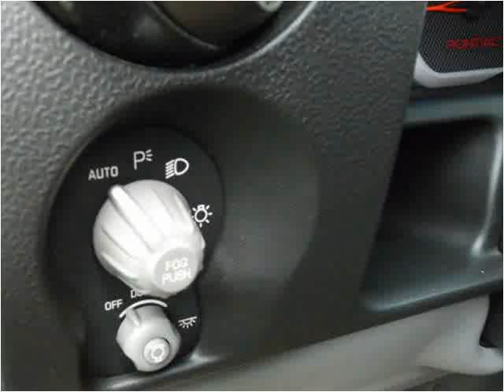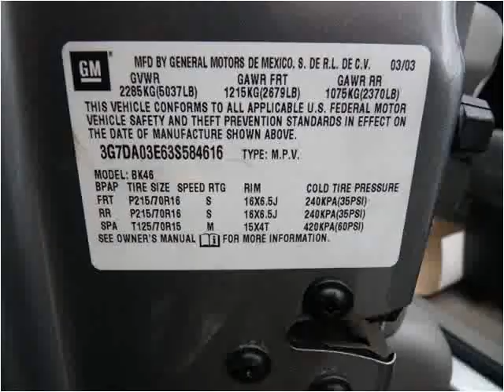2003 Pontiac Aztek available from North Coast Auto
This 2003 Pontiac Aztek is available from North Coast Auto.